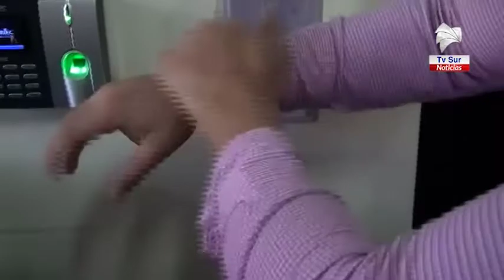Buenos Aires y Corredores se mantienen sin casos de Covid 19